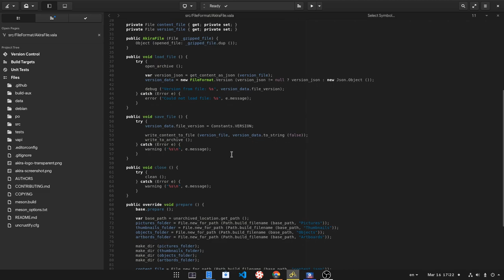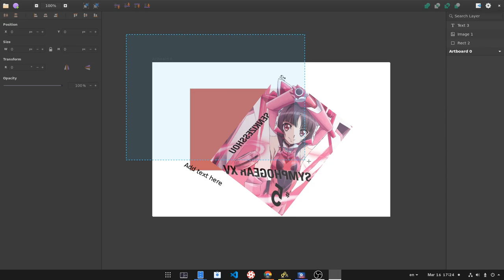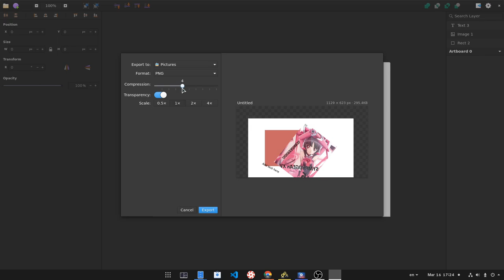Akira Git - Export Dialogue (demo)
a Gravit-like vector design app on GTK and Vala ..far far from working!!

Music
Xtreme Vibes (instrumental)